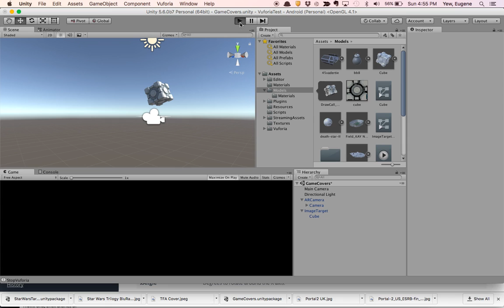AR Portal Cube